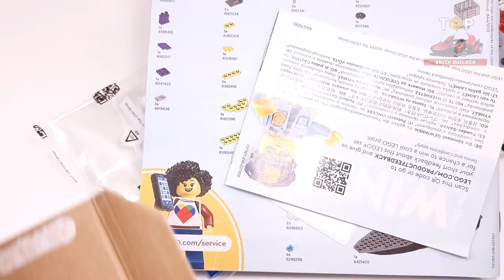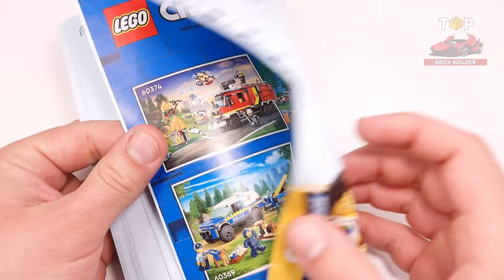LEGO® City Fire Rescue Boat (60373)[144 pcs] Step-by-Step Building Instructions | Top Brick Builder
● Dimensions – The Fire Rescue Boat measures over 3 in. (8 cm) high, 9 in. (23 cm) long and 2.5 in. (7 cm) wide.

◙  Year - 2023
◙  Pieces - 144